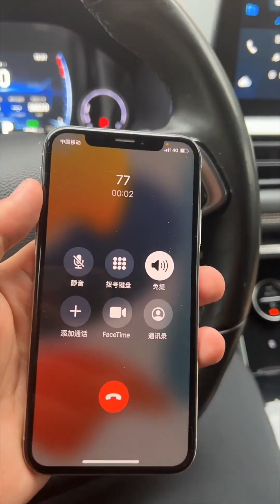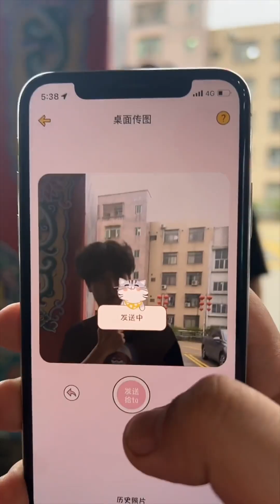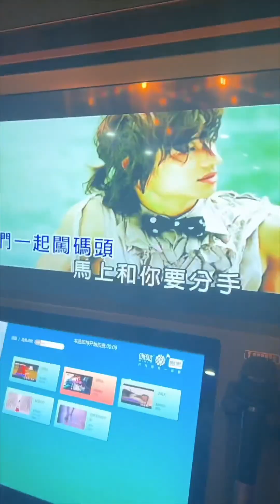兄弟情谊，在奔驰姐面前一文不值！兄弟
歡迎收看PUBG退役職業選手的脫單之路！
很慶幸自己能給妳們帶來快樂🎈記得點點關註哦！
I'm so glad I can bring you guys joy 🎈
 Remember to click and follow!